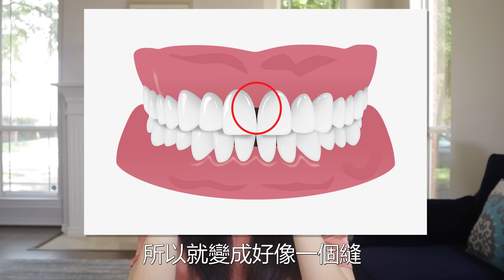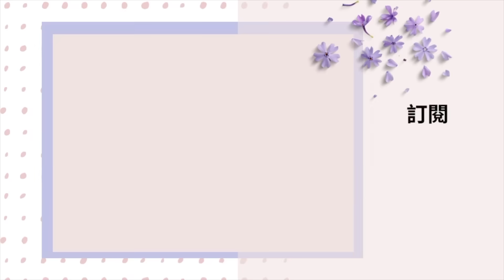(ENG subs) 不開刀不鑽牙 最有效治療一次全部說清楚@DrGrace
💜最愛用電動牙刷💜
較平價版Sonicare ProtectiveClean 6100
Grace偏愛功能多版Sonicare DiamondCean Smart 9300.
新出功能最多版Sonicare Prestige 9900

💜最愛用刷頭💜
溫和適合牙齦萎縮 Sonicare G3
清潔功能最佳Sonicare C3

💜最愛美白牙膏💜
Colgate Optic White Pro Series

💜最愛美白牙貼💜
Crest Whitening Strips

💜2022得獎產品💜
【在亞馬遜買如果超過$60美金以上免費寄台灣】*產品要寫Free shipping to Taiwan if over $60
2%水楊酸 (粉刺殺手) Paula's Choice BHA Exfoliant
愛用化妝棉 (應該也得獎）Cotton pad 100%棉
旅行超小吹風機 (頭髮吹完滑順) BaBylissPro Nano Titanium
愛用保濕慢老晚霜 (又有貨了!) Cerave Renewing Night Cream
愛用清透保濕霜 Cerave PM Lotion
自然超輕盈潤色防曬乳(可防藍光) Paula's choice SPF 30 Tinted Sunscreen
保濕溫和洗面乳(用完不拔乾)

No product mentioned in this video was a collaboration with a brand.